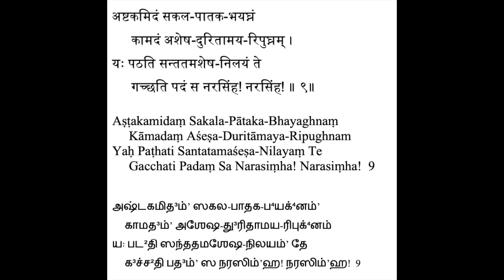Narasimha Ashtakam - Sloka 9